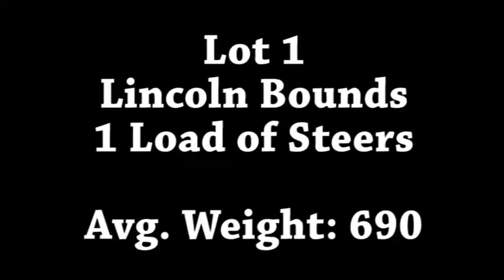Lot 1-Lincoln Bounds